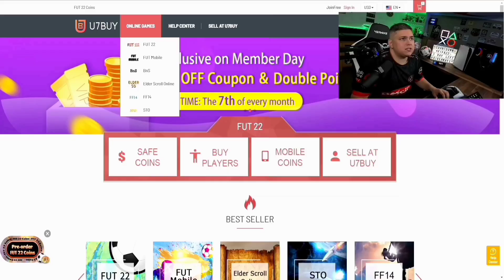BRASILEIRO DO PSG! PACKS NA MINHA CONTA!😱| FIFA 22 ULTIMATE TEAM